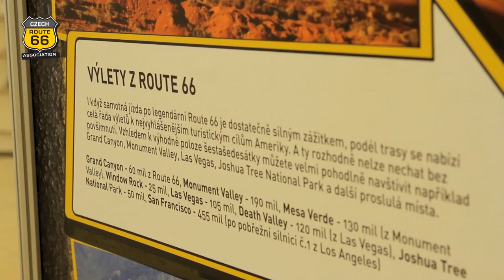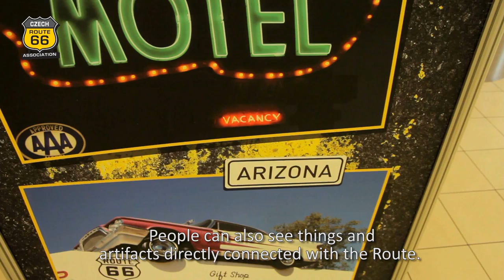Czech Route 66 Exposition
Czech Route 66 Exposition - Prague, Shopping Centre Galerie Fenix